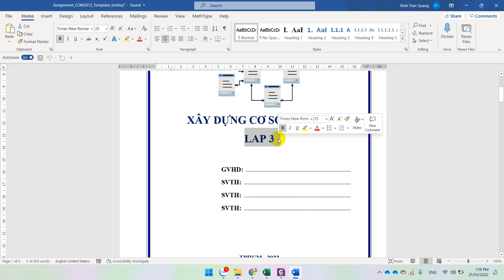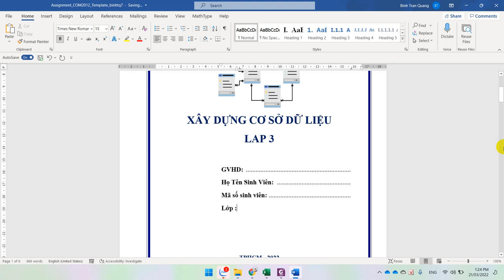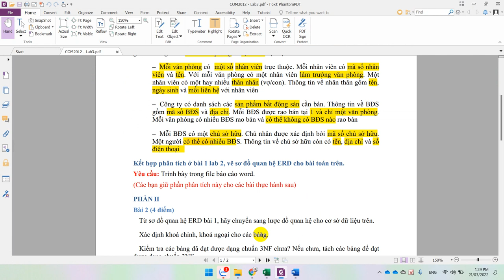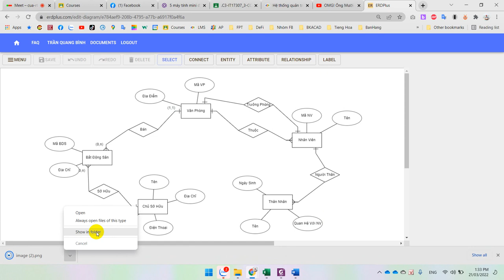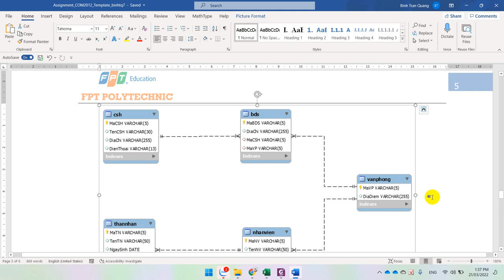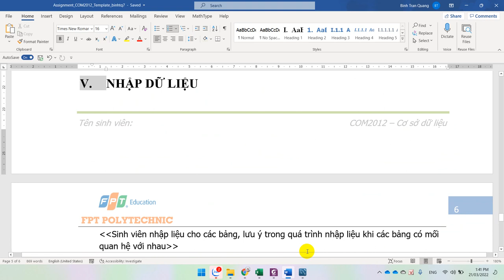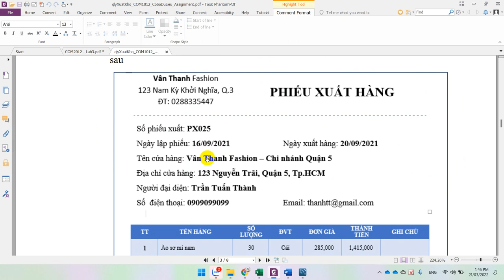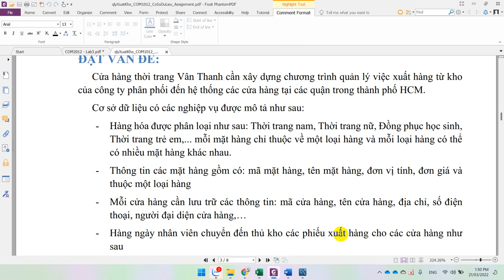COM2012 - Lab3 - Hướng Dẫn Làm Báo Cáo